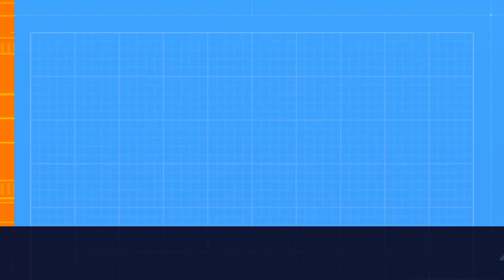efootball devision1 ranking1~100